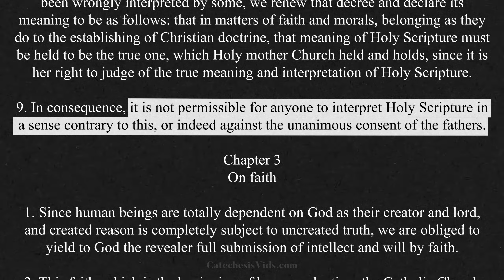Can Catholics disagree with the Church Fathers?